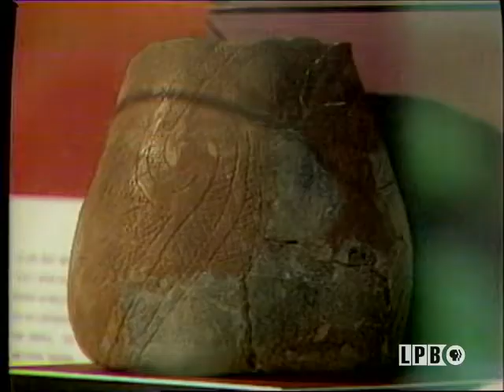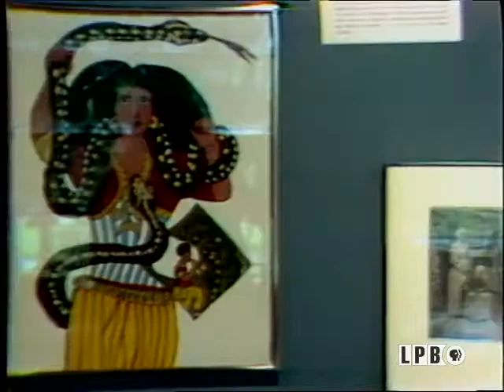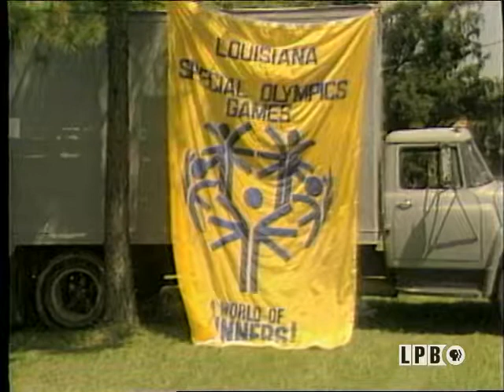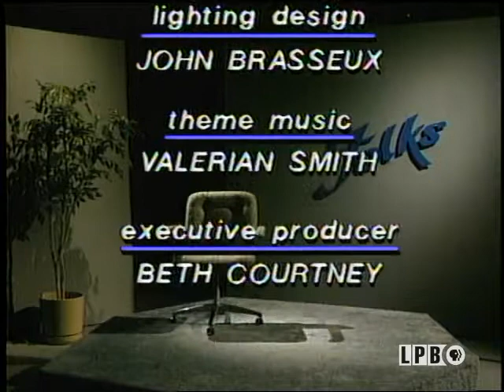Doug Kershaw | Folks (1985)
Part two of two part look at women behind prison bars; Sonya Masingale talks to photographer Janet Nehrbass of Lafayette about an exhibition on snakes; a feature on the Doug Kershaw festival in Jennings.

This segment from the October 13, 1985, episode of the series “Folks” features the second part of Rob Hinton’s visit to the Louisiana Correctional Institute for Women in St. Gabriel. He interviews Johnnie Jones, the warden, who discusses the prison’s vocational programs and prisoner rehabilitation. Hinton also interviews four inmates: Barbara Jarreau, Beverly Slaughter, Shari Logan, and Sherry Littleton. They discuss life in the prison, their work programs, what prisoner rehabilitation means to them, and their hopes for the future.

This segment from the October 13, 1985, episode of the series “Folks” features Sonya Masingale’s interview with Janet Nehrbass, a photographer in Lafayette, Louisiana. She discusses “Louisiana’s Snakes Alive,” an exhibit she curated on snakes at the Museum of Natural History in Lafayette.

This segment from the October 13, 1985, episode of the series “Folks” features Rob Hinton’s visit to the Doug Kershaw Festival in Jennings, Louisiana, a homecoming event for the Cajun musician benefiting the Louisiana Special Olympics. It includes highlights from the parade and Doug Kershaw’s performance. Hinton also interviews: Jim West, the event organizer; Michelle Lattier of the Louisiana Special Olympics; and Doug Kershaw, Cajun fiddler.